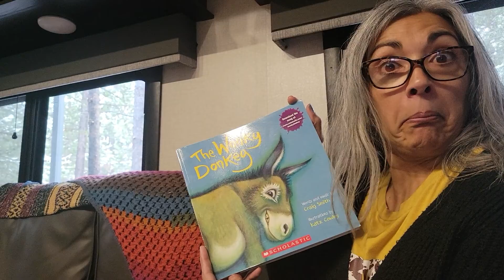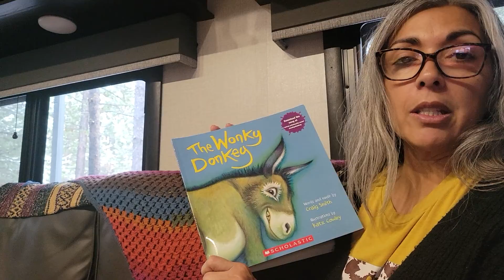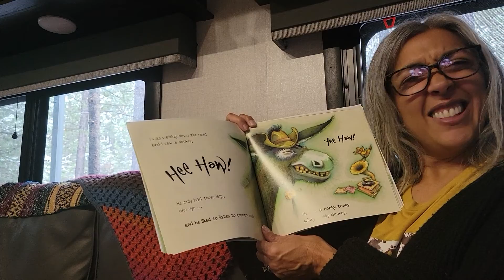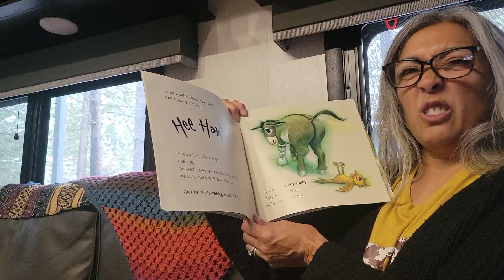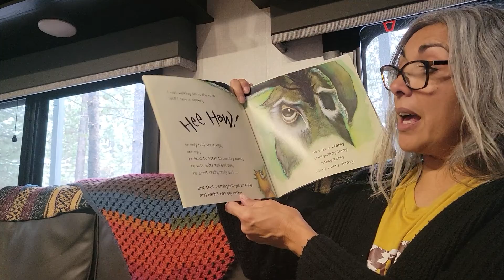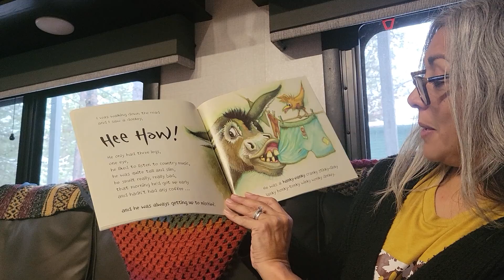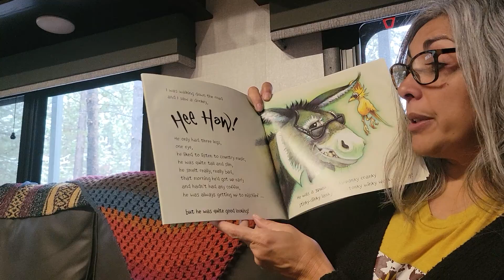Nana reads The Wonky Donkey by Craig Smith